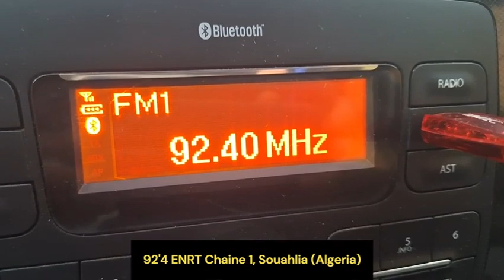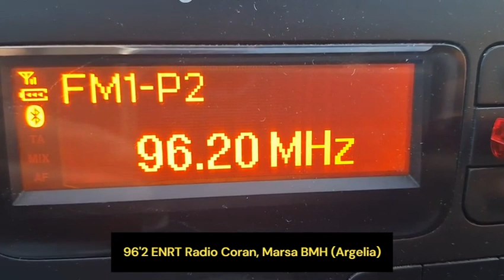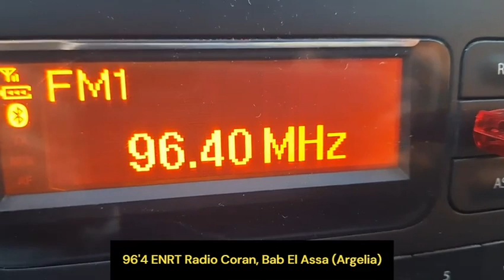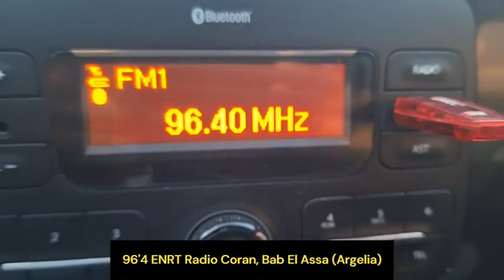DX FM TROPO 20231001 PR1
CAMPAÑA DX FM TROPO MALLORCA 2023-2.
Gracias a los compañeros del grupo FB "DX Nord Africa" por su ayuda en la identificación de estas emisoras.